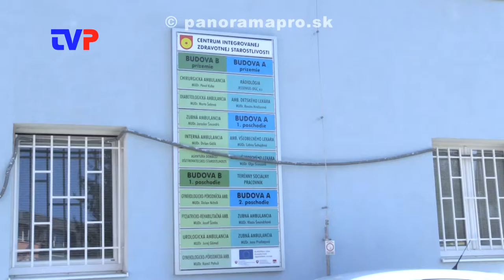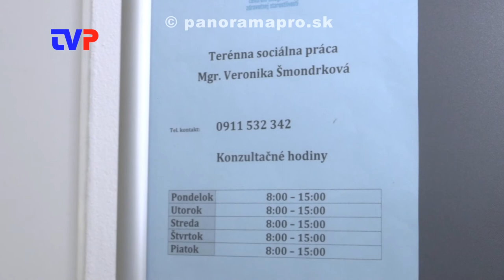Nová funkcia na úrade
Rozhovor s terénnou sociálnou pracovníčkou o jej novom zamestnaní.